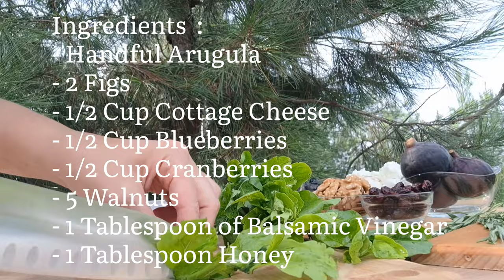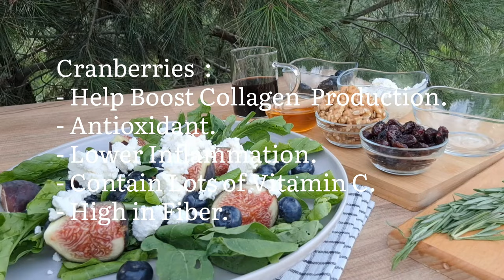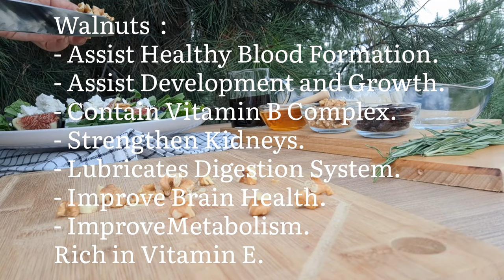The Best Fresh Fig Salad for Your Basy Day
The Best Fresh Fig Salad for a Basy Day!
- The high quality ingredients in this Fresh Salad, will invigorate you during busy days at the office !
Ingredients:
- Handful Arugula
- 2 Figs
- 1/2 Cup Cottage cheese
- 1/2 Cup Blueberries
- 1/2 Cup Cranberries
- 5 Walnuts
- 1 Tablespoon Balsamic vinegar
- 1 Tablespoon Honey.
- Arugula  :
- High in micronutrients such as vitamin C, vitamin K,beta_carotene and magnesium .
- Support bone health.
- Excellent ingredient in low_calorie diet.
- Has strong detoxifying properties.
- Excellent for the immune system.
- Has a relaxing action.
- Preventive against seasonal allergies and asthma.
Fig :
- Rich Source of Calcium.
- Good Source of Fiber.
- Contains Potassium.
Cottage  cheese  : -((or any cheese you like to have with your salad )).
- Excellent choice for high protein,
- Strengthen bones and teeth.
- Maintain blood sugar levels.
- Good for heart health.
- Rich Source of folate.
- Boost weight loss.
Blueberries:
- Boost your Memory and reduce Symptoms of depression.
- Reduce risk of heart attack.
- Boost your Mood.
- Improve Blood Glucose Levels.
- Impressive amount of Vitamins B, C, E, and  K. Cranberries :
- Helps boost Collagen production.
- Antioxidant.
- Lower Inflammation.
- Contain lots of Vitamin C.
- High in Fiber.
Walnuts  :
- Assist Healthy Blood Formation.
- Assist Development and Growth.
- ContainsVitamin B Complex.
- Strengthen Kidneys.
- Lubricates  Digestion System.
- Balances Good Vs Bad Fats.
- Improve Brain Health.
- Improve Metabolism.
- Rich in Vitamin E. Honey:
- Full of Polyphenols that protect Cells.
- Contains Carbohydrate, Calories, Vitamins( C, B6) and Minerals (Manganese and Iron)
- Plus Riboflavin 2%.

It will help my channel   "fresh n facile " and it will motivate me to add more easiest and healthier Recipes as snacks, puddings, granola and drinks.
💚RATE THE VIDEO  ! I will be happy and will help in the development of the channel "fresh n facile ".
Music
SONG                 Conjuto Grande
ARTIST                         Biz Baz Studio-1-1 ALBUM